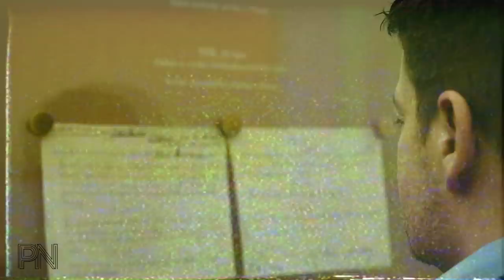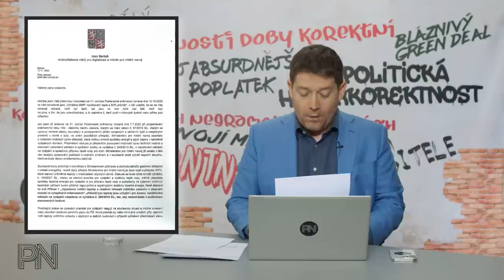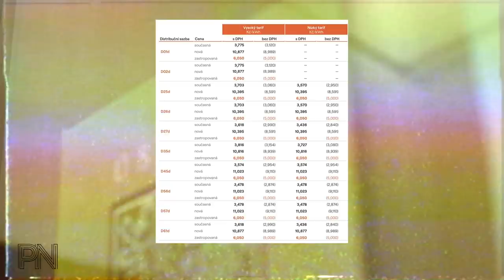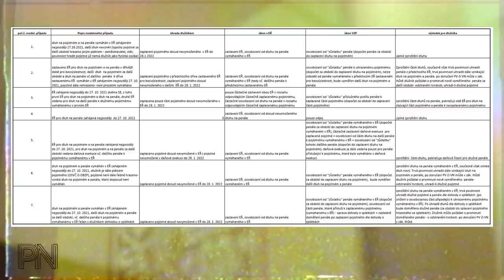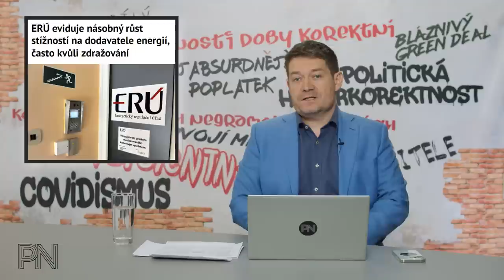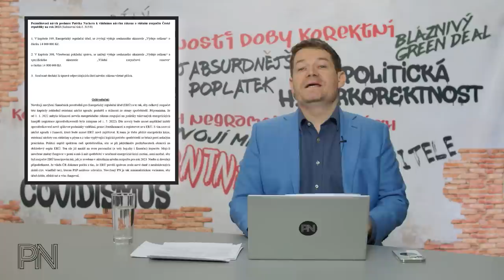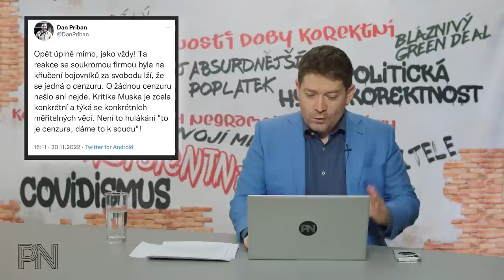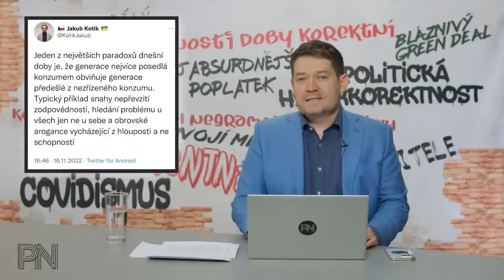Dvojí metr #47: Šílení aktivisté v akci. Nevěra hadrového panáka. A jak se bude rozúčtovávat teplo?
Kapitoly:
0:00 Úvod
0:48 Novinky z politiky

11:01 Ochrana spotřebitele

19:05 Politická hyperkorektnost

20:57 Dvojí metr

32:59 Zajímavé komentáře na sociálních sítích